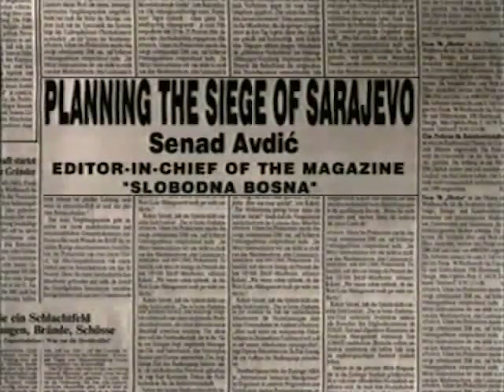Senad Avdić - PLAN OPSADE SARAJEVA / PLANNING THE SIEGE OF SARAJEVO (131)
FAMA Kolekcija
Govorna historija: Opsada Sarajeva 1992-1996.
Senad Avdić, Glavni urednik magazina ‘Slobodna Bosna’
Juni 1992. (FC-VOH-99-V-131)
PLAN OPSADE SARAJEVA
FAMA Collection
Oral History: The Siege of Sarajevo 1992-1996
Senad Avdic, Editor-in-chief of the magazine Slobodna Bosna
June 1992. (FC-VOH-99-V-131)
PLANNING THE SIEGE OF SARAJEVO